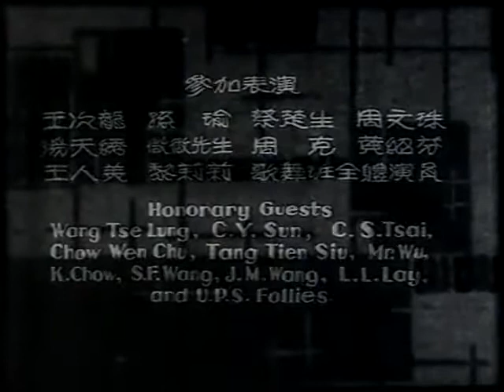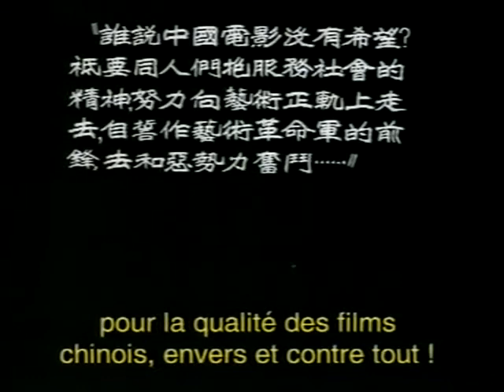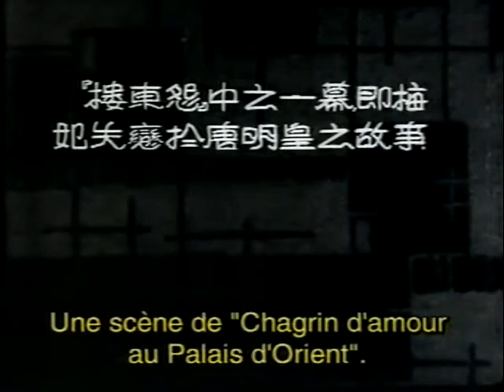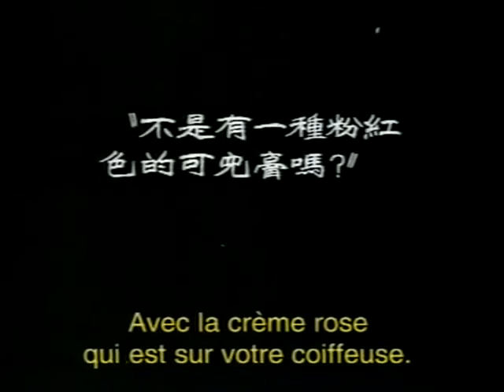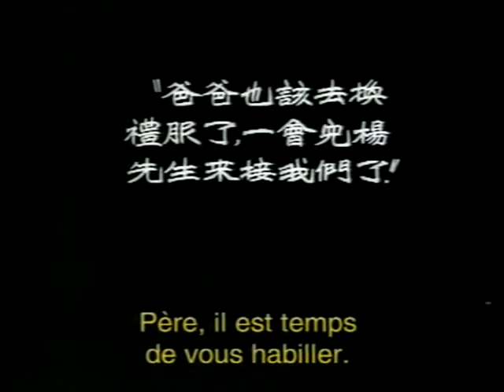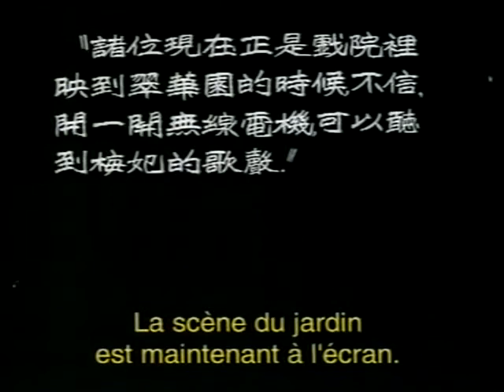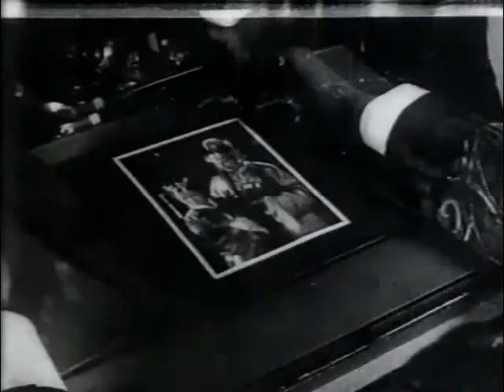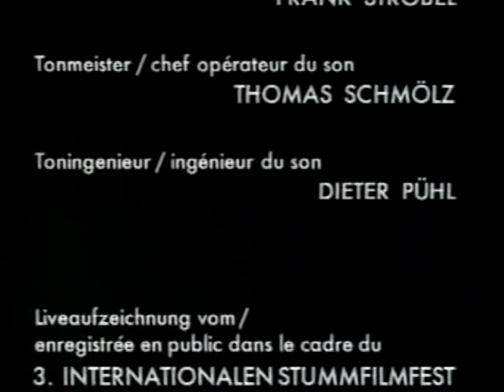Dos estrellas en la Vía Láctea (1931, China) Tomsie Ze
Una joven de campo es seducida por un actor de cine muy famoso, pero las consecuencias serán funestas. Dirigida por Tomzie Ze e interpretada por Violet Wong, Raymond King y Kao Chien Fei.